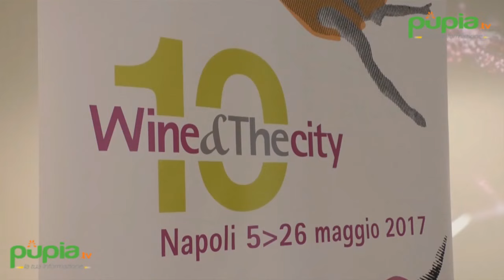Napoli - "Wine&TheCity", 10 anni di ebbrezza creativa (18.03.17)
- Napoli - Un evento celebrato sulle pagine della guida Lonely Planet e da uno studio dell’Università della Campania Luigi Vanvitelli. È “Wine&TheCity”, la rassegna ideata da Donatella Bernabò Silorata e realizzata dal suo team tutto al femminile, che quest’anno festeggia 10 anni di ebbrezza creativa.

Dal 5 al 26 maggio, i vini di circa 100 cantine saranno i protagonisti in altrettanti luoghi della città che si apriranno a una gioiosa “festa mobile”: musei e palazzi storici, ma anche spazi privati, boutique e ristoranti, atelier di artisti e architetti, ipogei millenari, chiese barocche, alberghi e percorsi urbani.

Si comincia il 5 maggio al Museo Archeologico Nazionale e si prosegue per tre settimane tra happening, degustazioni, visite guidate, azioni d’arte, esposizioni di design, fino al gran finale del 26 maggio in piazza del Municipio con l’emozionante spettacolo di danza “Forme Uniche”.

Le novità di questa decima edizione sono numerose: dal 12 al 14 maggio, il Complesso Monumentale di San Domenico Maggiore, nel cuore del centro antico, ospiterà l’Enoteca della Banca del Vino di Slow Food con una grande selezione di etichette provenienti da Pollenzo e i Laboratori di degustazione con vini selezionati dalla guida Slow Wine di Slow Food Editore.

Il 15 e il 23 maggio si terrà “Uno chef al Museo”, che porterà l’alta cucina stellata di Gennaro Esposito e Pasquale Palamaro in due prestigiosi musei della città. Il 20 e il 21 maggio, Wine&Thecity entra per la prima volta nelle stanze del Museo dell’Archivio Storico del Banco di Napoli accompagnando con il vino la visita al più grande archivio storico bancario del mondo. Tra gli spazi inediti e mai toccati prima dalla manifestazione, ci sono anche l’ex carcere minorile Filangieri, già Convento delle monache Cappuccinelle nel ‘600, e oggi spazio collettivo e bene comune con il progetto dello Scugnizzo Liberato, e la Chiesa dell’Arte della Seta nel centro antico.

Si rinnova il binomio vino e design anche per questa X edizione con le mostre “Crisalidi di Salvatore Aiello per ReLegno” e “Ultraceramica People and objects of the future” di Adi Delegazione campana. Un connubio importante che si traduce nella candidatura di Wine&Thecity, per la categoria Exhibition Design, alla selezione Adi Design Index 2017, la pubblicazione che costituisce preselezione per la partecipazione al Premio Compasso d’Oro ADI 2018, il più antico e autorevole premio mondiale di design. (18.03.17)